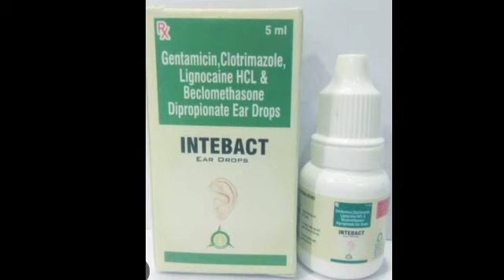Intebact Ear Drops